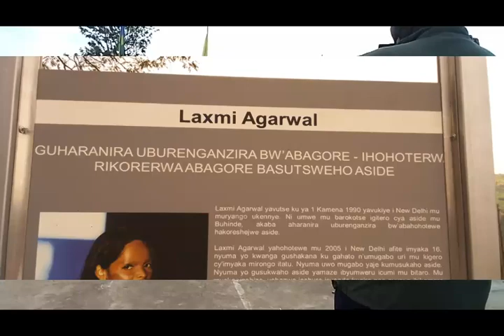Itorero ry'umujyi wa Kigali, live performance at Nyange Heroes' museleum 2022